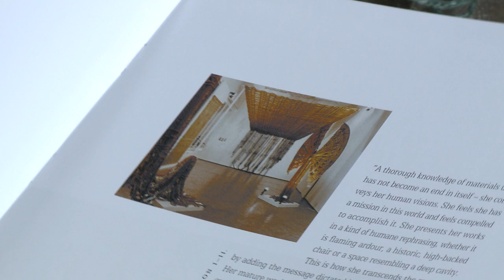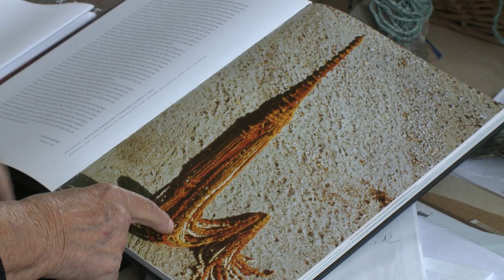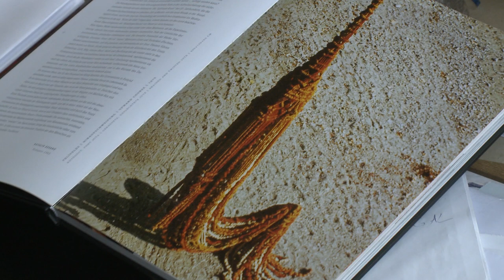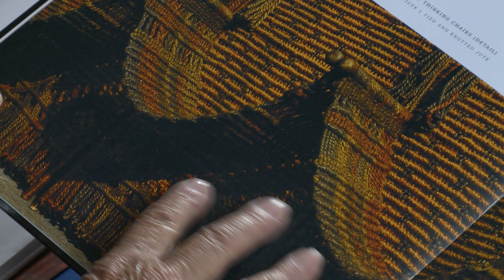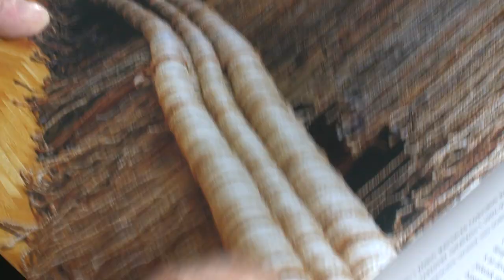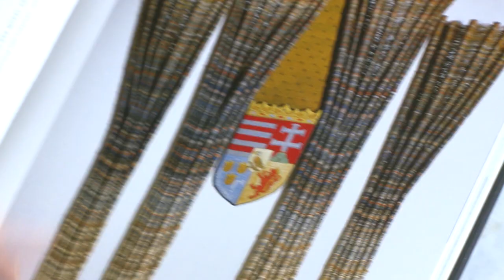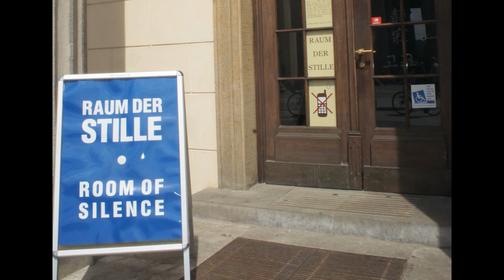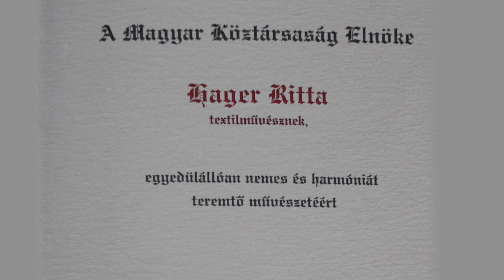A Csend felé – Hager Ritta textilművész portréja (TELJES)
A lankadatlan kísérletező kedvű, a hatvanas évektől kezdve a magyar textilművészet egyik megújítójaként ismert Hager Ritta mindenekelőtt a spirituális, szakrális tartalmakat jeleníti meg kivételes kifejezőerővel gyakran nagyméretű munkáiban is.

Rendező: Tóth Péter Pál
Operatőr: Tóth Péter Pál, Hidvégi Aszter